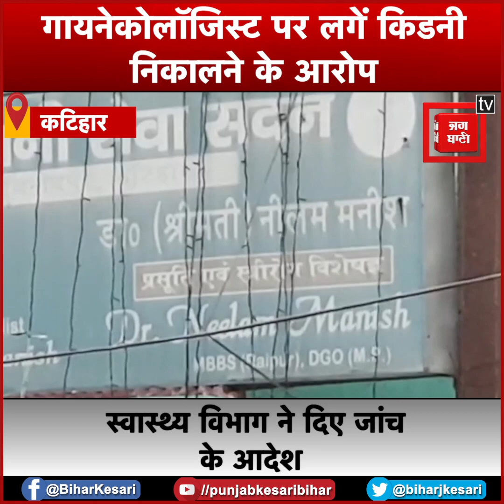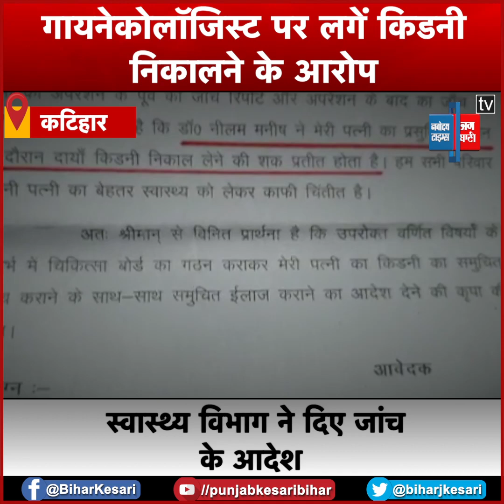डॉक्टर पर महिला की दोनों किडनी निकालने का लगा आरोप, स्वास्थ्य विभाग ने दिए जांच के आदेश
कटिहार में एक महिला डॉक्टर पर प्रसव के दौरान मरीज की किडनी निकालने का सनसनीखेज मामला सामने आया है...इधर, पीड़िता के परिजनों के शिकायत के बाद कटिहार स्वास्थ्य महकमे में हड़कंप मच गया है और पूरे मामले पर जांच का आदेश दे दिए गए है...ये आरोप नगर थाना क्षेत्र के विनोदपुर मोहल्ला की चर्चित नर्सिंग होम संजीवनी के डॉक्टर नीलम मनीष पर लगा है...